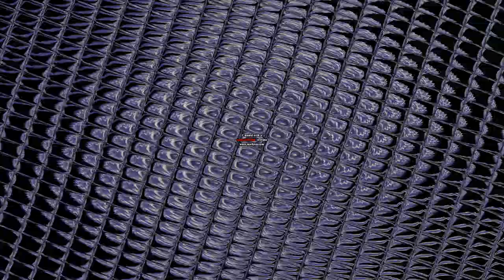Round 10 Klasky Csupo Has An Acid Trip